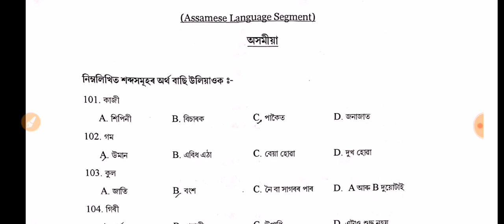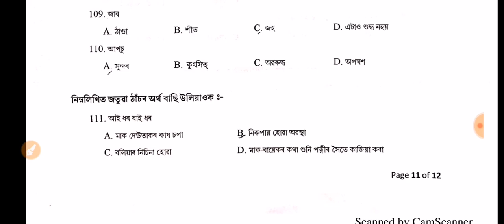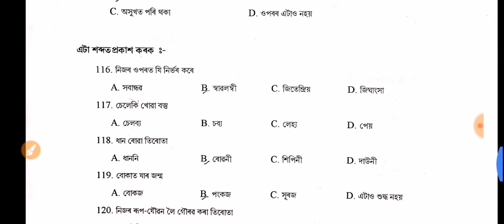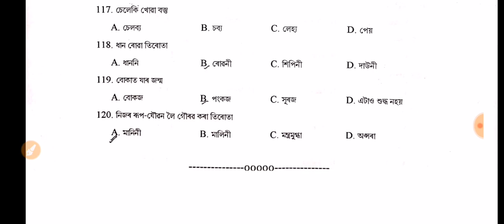GHC LDA ASSAMESE PAPER | Part 2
Here is the 2nd part of the of GHC LDA paper.